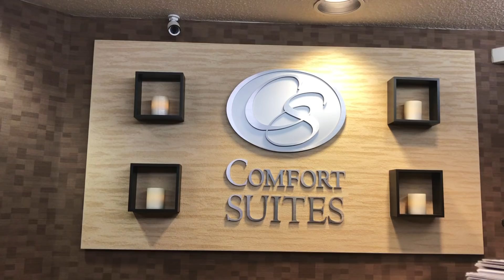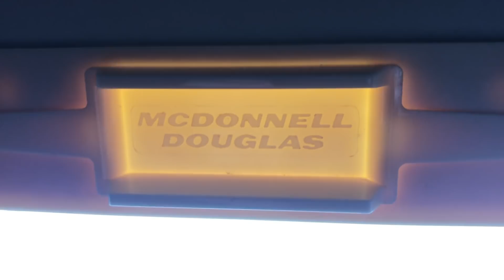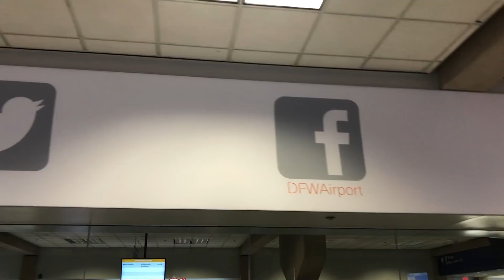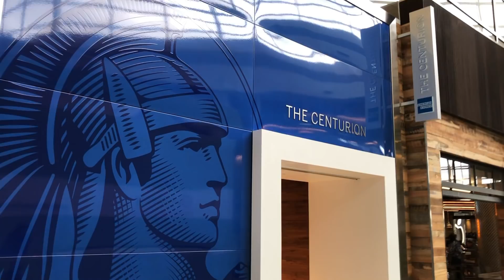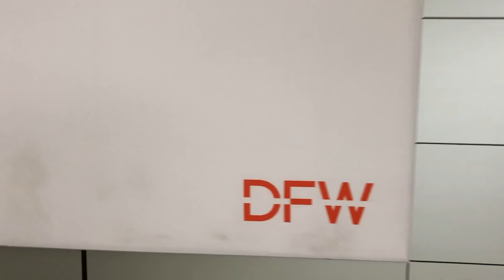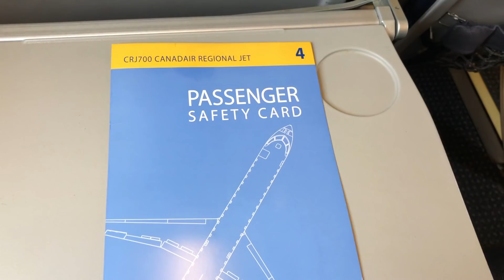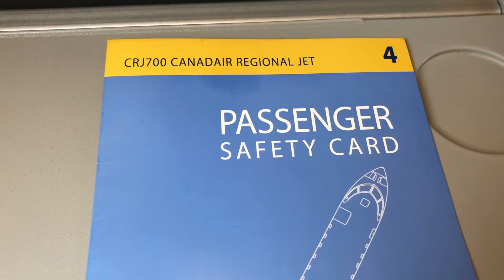Travel Day – RDU-DFW-JLN – American Airlines – McDonnell Douglas MD-80 / CRJ-700 & More – TVS Ep. 66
New videos are posted every day at 4:00pm Central Standard Time!

Travel Series Episode 66:

Video Overview:
-Fly with me as we travel from Raleigh/Durham, North Carolina (RDU) to Joplin, Missouri (JLN) with a stop Dallas/Fort Worth, Texas (DFW). We’ll be flying on an American Airlines McDonnell Douglas MD-80 and an American Eagle Bombardier CRJ-700.  We’ll also take some time to explore the airports along the way and see what aircraft we can spot.

Featured Flights:
-American Airlines 1302 / McDonnell Douglas MD-80 / RDU-DFW – 1:36
-American Eagle 3220 / Bombardier CRJ-700 / DFW-JLN – 8:06

Featured Activities/Landmarks:
-Comfort Suites Raleigh Durham Airport – 0:06
-Raleigh/Durham International Airport – 0:38
-American Airlines Admirals Club Raleigh/Durham International Airport – 1:04
-Dallas/Fort Worth International Airport – 5:07
-Dallas/Fort Worth International Airport Spotting – 6:09
-American Express Centurion Lounge Dallas/Fort Worth International Airport – 6:55
-Joplin Regional Airport – 12:02

Featured Music:
-0:00 – Soul by Vellz
-5:07 – Rainbow by Cjbeards
-8:06 – Juno by Lyoko

Featured Equipment:
-iPhone X